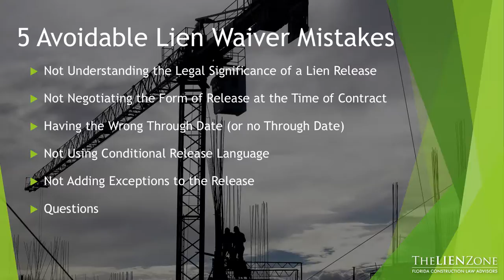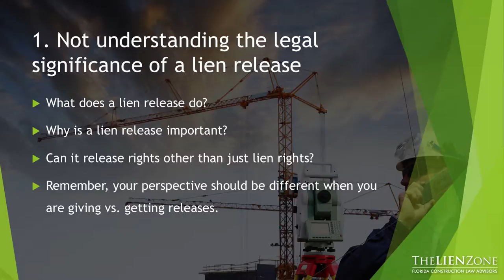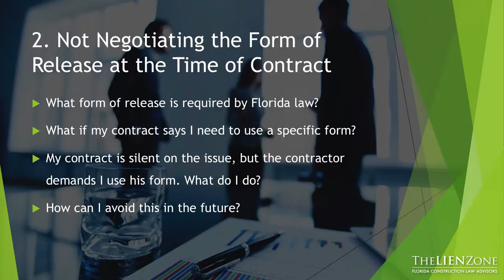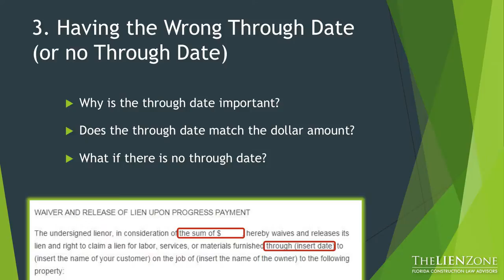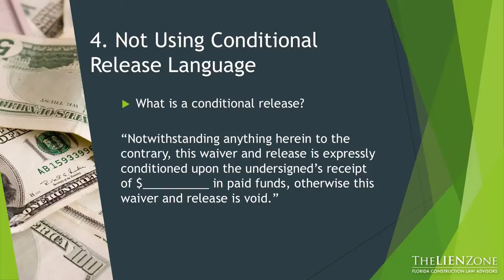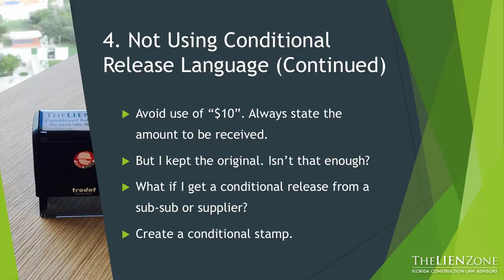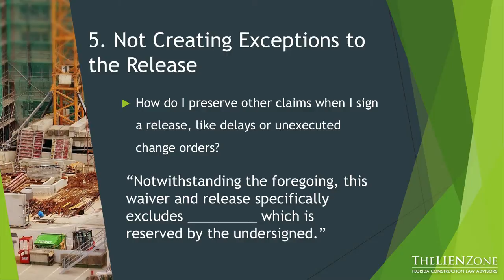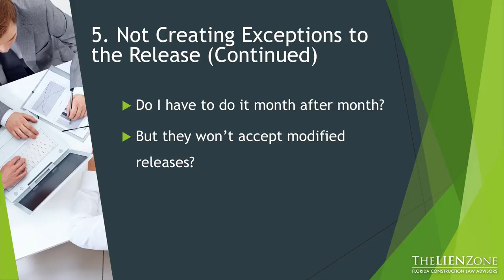Top 5 Avoidable Lien Waiver Mistakes That Could Cost You, Big Time!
Sign an incorrect lien waiver and it could cost you, big time! Our construction law expert, Alex Barthet, gives you an insider’s perspective on the 5 lien waiver mistakes you don’t want to make.

Alex Barthet is a board certified construction attorney in Florida and holds a B.S. in mechanical engineering. He manages The Barthet Firm, a ten lawyer construction law firm in Miami, and maintains a construction law blog He can be reached at or